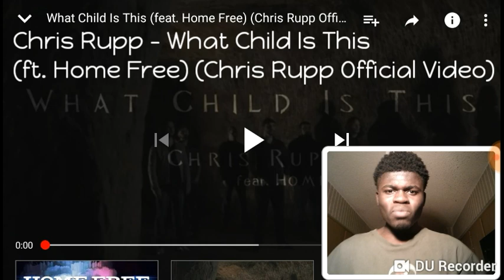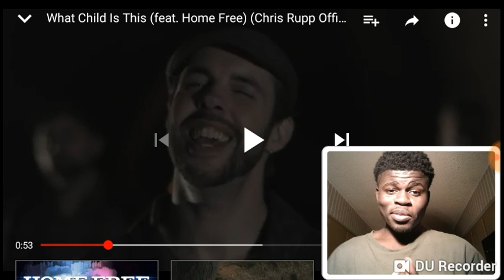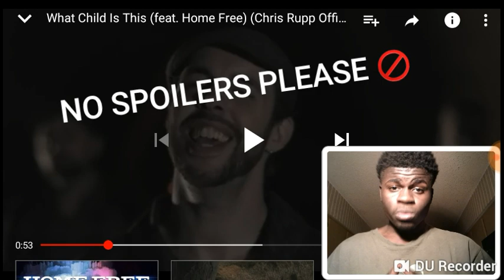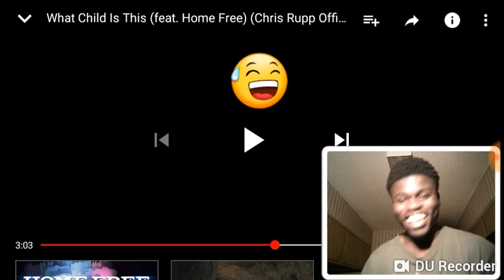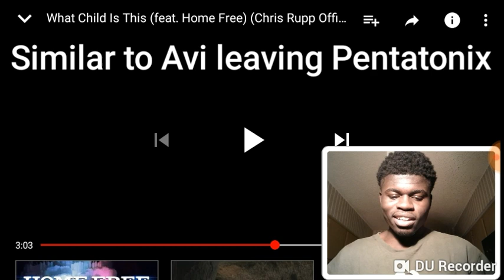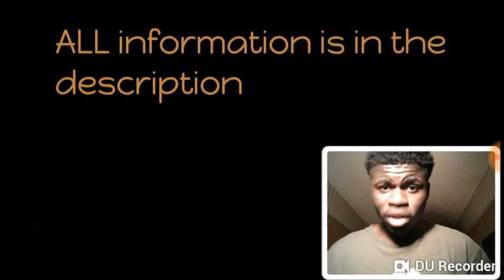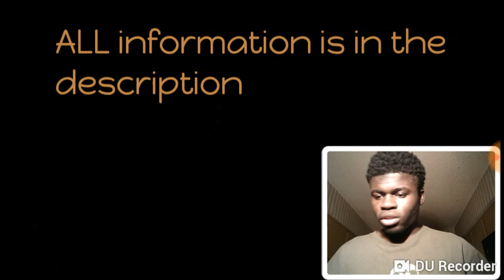Chris Rupp - What Child Is This (ft. Home Free) (Chris Rupp Official Video) Interesting REACTION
This is a subscriber's requested video of Chris Rupp's Official video of What Child Is This featuring Home Free. This was a very interesting video full of questions. I hope everyone enjoys this reaction. More videos are soon to come. DBCrew in the comments.

DURecorder
This is my video recorded with DU Recorder. It's easy to record your screen and live stream.

Filmed at Wabasha Street Caves in St Paul, MN
Video filmed and edited by Fifgen Films
Tracked and mixed by Darren Rust

Listen ad-free with YouTube Premium
Song
What Child Is This (feat. Home Free)
Artist
Chris Rupp
Album
A Little More Christmas
CD Baby (on behalf of Chris Rupp); UMPG Publishing, and 2 Music Rights Societies